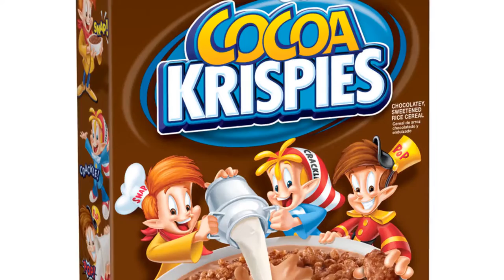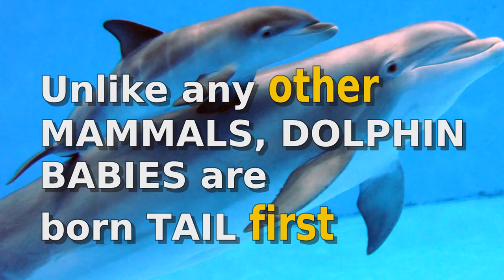A shrimp's heart is in its head? | Crazy Facts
Did you know? Abulia n. The inability to make decisions

In this video:
The male of the species is a BULL
The chance of being killed by a shark is one in 300 million
In 1931, both Hitler and Churchill were hit by cars
A newborn giant panda weighs less than a cup of tea
NASA scientists working on Mars rovers work to a Mars day, not an Earth day